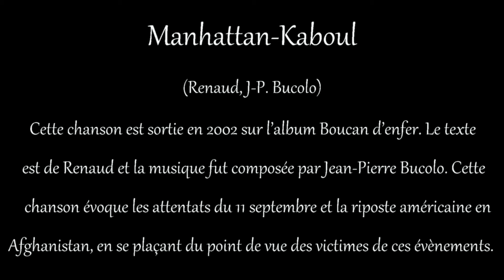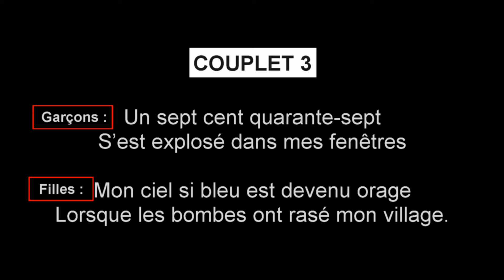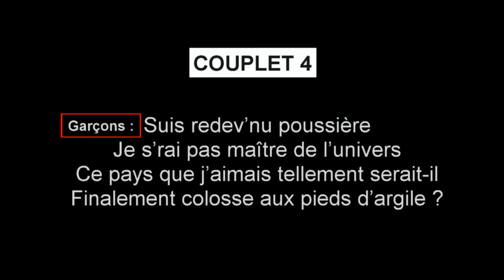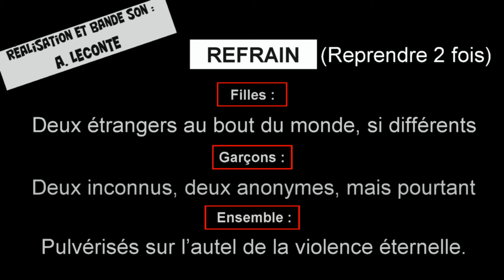Manhattan-Kaboul playback 2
Cette vidéo est un support pédagogique pour le travail des élèves.
L'objectif est de réaliser un duo garçons/filles comme dans la version originale.
Cette version comprend l'accompagnement instrumental, ainsi qu'un guide vocal joué par la guitare. Vous devrez être capable de superposer le chant à la mélodie jouée par la guitare.
Passez au playback suivant, dès que vous êtes à l'aise avec cette version.